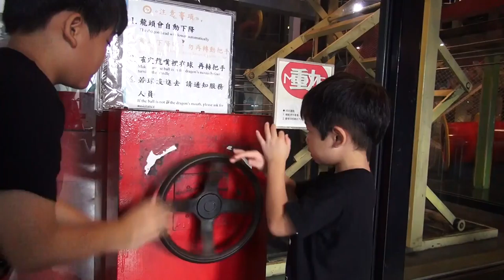ETHAN AND IAN士林科教館20160713